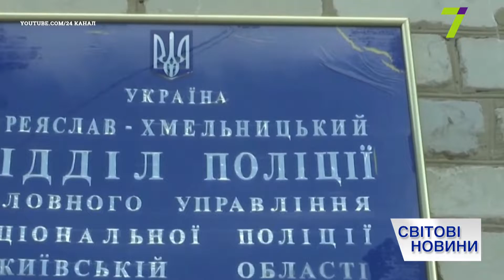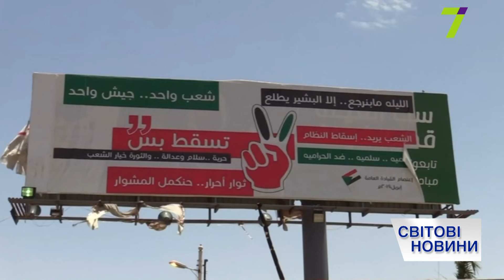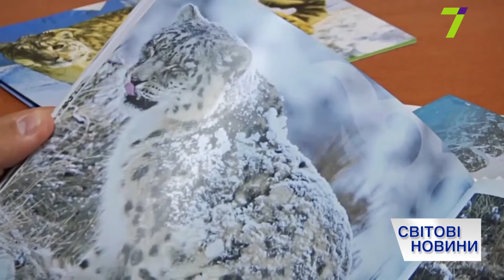Выпуск международных новостей за 13:00 4 июня